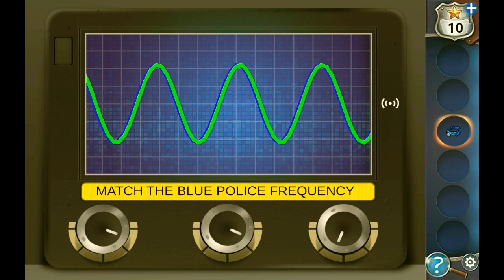Trapmaker Chapters 3-4 Adventure Escape Mysteries by Haiku Games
Very Easy Guide to Trapmaker Chapters 3 to 4 by Haiku Games Adventure Escape Mysteries